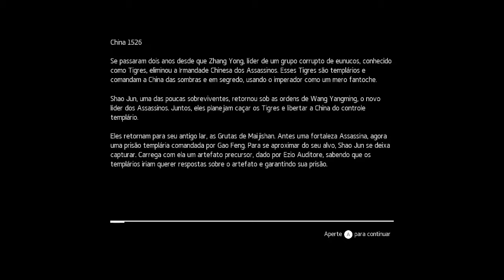Assassin's Creed® Chronicles China - Gameplay Comentado